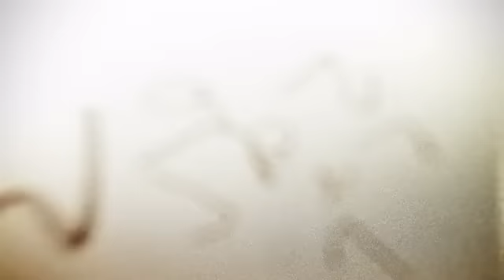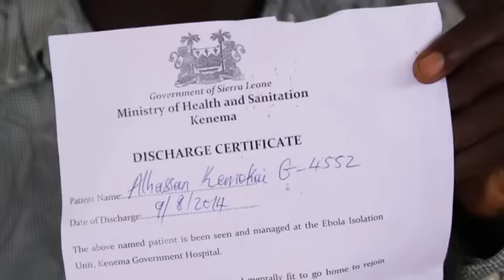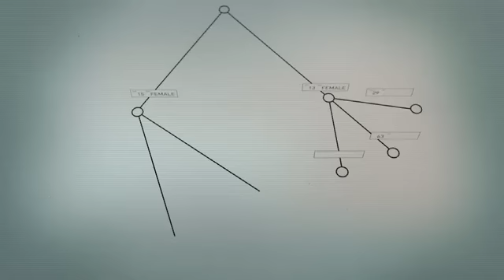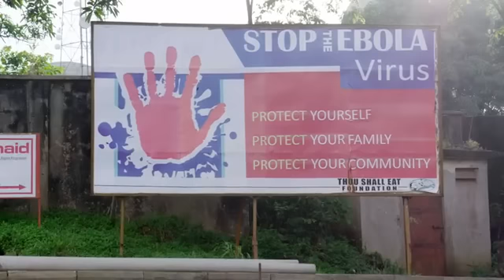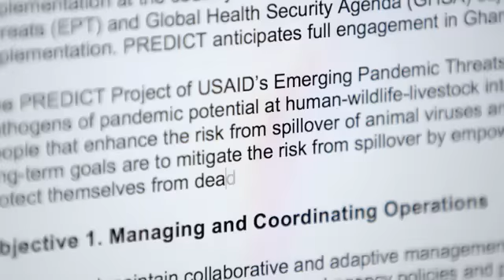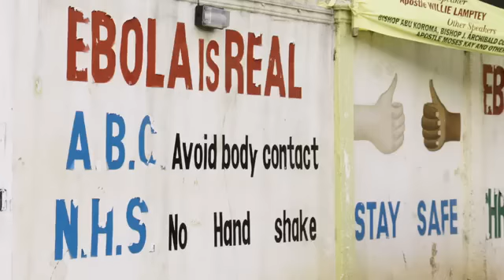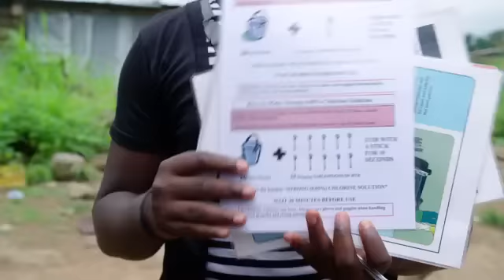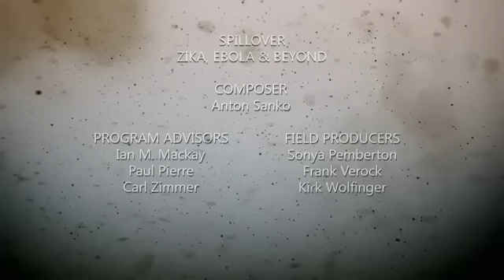Spillover – Zika, Ebola & Beyond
However, we could not see the video from Bangladesh. Therefore, I am uploading the video so that, we can see.